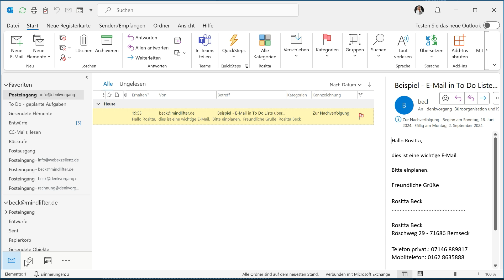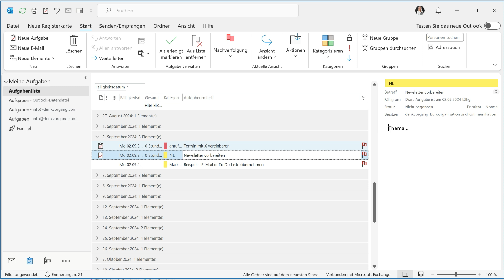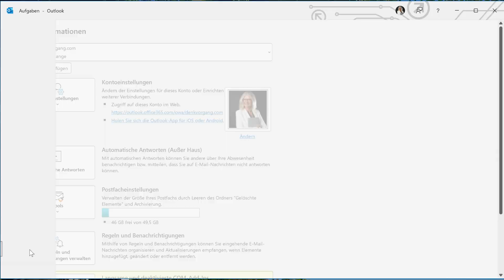Tool Tipp: Aufgaben unter Kontrolle mit To Do Liste 💪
Mit einer To Do Liste wirst du die Post-Its los, brauchst dir mitten in der Nacht keine E-Mails mehr schicken und wirst endlich das Gefühl los, den Überblick zu verlieren.

Wie du mit einer To Do Liste deine Aufgaben im Griff und deinen Kopf frei für Höherwertiges hast, erfährst du in diesem Video.

Dann hast du alle Aufgaben, deine spontanen Ideen und Inspirationen an einem Ort, leicht planbar, um das Beste aus deinem Tag herauszuholen.

Mach das für dich und für deine 💕Lieblingsmenschen.

Mit „Work-Life-Exzellenz" hast du die Hebel für mehr Erfolg & Freizeit gefunden.

Hier bekommst du die fünf Schlüssel an die Hand, mit denen du deine Arbeit im Griff hast ohne freitags oder am Wochenende zu arbeiten. Du hast dann einen freien, vergnügten Kopf, der nachts richtig gut durchschläft statt ständig zu grübeln.

Hallo, mein Name ist Rositta Beck. Mein Team coacht, trainiert und berät Fach- und Führungskräfte sowie Selbständige rein in ihren Work-Life-Flow, rein in diese Exzellenz - in die Leichtigkeit. Damit Kinder Eltern haben.

►Viele weitere Informationen & verschiedene kostenlose Downloads findest du auf meiner

►Du möchtest individuell auf dich abgestimmte Hilfe bekommen? Dann schau dir unser Angebot an